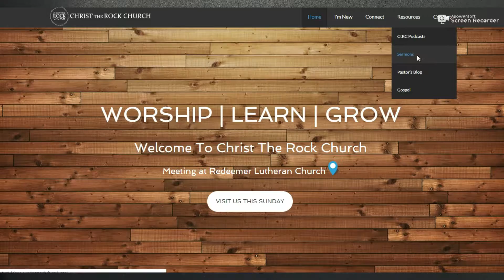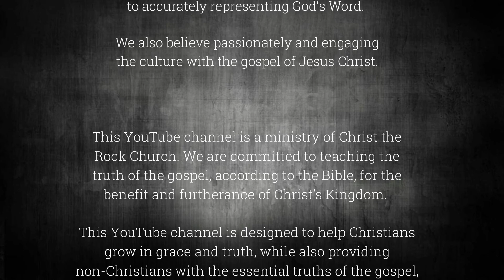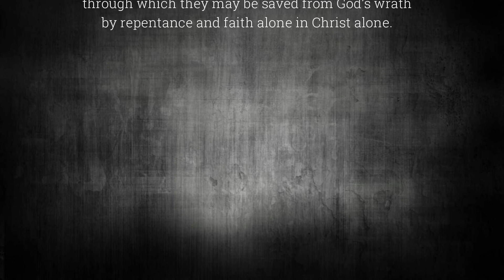Austin Hetsler - Limited Atonement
Christ the Rock Church - Pastor Austin Hetsler
Sermon recorded October 27th, 2019

Johjn 6:35-58